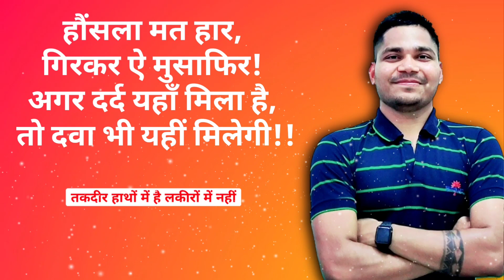Territorial army eligibility criteria l TA army Bharati 2021 Territorial army recruitment l ta army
Friends in this Video I explained about  Territorial army eligibility criteria and what are the process for join TA army.

🔴ARMY CLERK EXAM BOOK
 ✔️BUY BOOKS FROM BELOW LINK
1.Clerks book new syllabus
2.Bhartiya Thal Sena hindi
3.English book for clerk
4.clerk exam practice paper
5.Computer book for clerk
6.Math book army clerk
 7.Indian Army Clerks SKT and GD Kit Set of 7 Books Hindi Medium

FOR MORE UPDATES /ANY DOUBT JUST MESSAGE ON INSTA

🔴 IMPORTANT BOOKS

1.Indian Army Soldier GD
2.Indian Army Tradesman
3.Indian Army Clerks SKT
4.Indian Army Nursing assistant
5.Indian Army Technical
6.(T.A)Territorial Arm

Feel free to provide valuable feedback/suggestions in the comment section.

Enjoy and Stay Connect with TTG GYAN.

WATCH OTHER USEFULL VIDEOS-.

Your Query / This video covers the content of -

1.Territorial army eligibility criteria
2.TA army Bharati 2021
3.Territorial army recruitment
4.ta army
5.ta army bharti 2021
6.territorial army bharti 2021
7.territorial army
8.ta army bharti
9.ta bharti
10.ta army rally 2021
11.territorial army recruitment 2021
12.territorial army vacancy 2021
13.join territorial army

Write your questions, suggestions, feedback to 'comment section...

So,
Keep watching
Keep sharing
Keep Loving